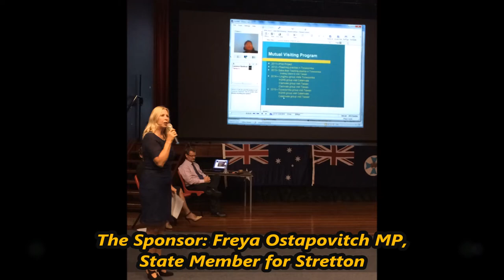2014-03-25 The Launch of the Calamvale Community College engagement with Taiwan Project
The Hosts: -
Kath Kayrooz, Executive Principal, Calamvale Community College & Steve Quadrio, President, Australian Friends of Taiwan Association Inc.

The launch of the Calamvale Community College engagement with Taiwan Project by Hon David Crisafulli MP, Minister for Local Government, Community Recovery & Resilience

Venue: Performance & Music Centre, Calamvale Community College

Supported by Director General Sung Wen-Cheng
Taipei Economic and Cultural Office, Brisbane &
YoYo Tung, Director, Queensland Taiwan Centre